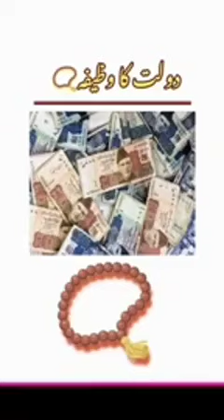dolat ka wazifa |ya maliku ka kass wazifa| ud'uni astajib lakum ka wazifa